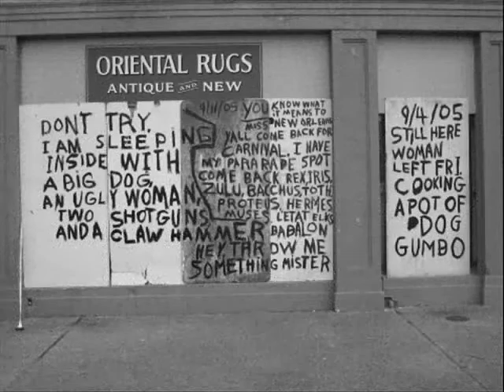Breathe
Pictures Of Hurricane Katrina